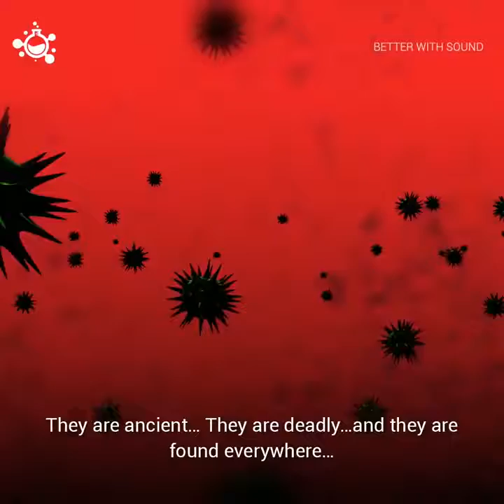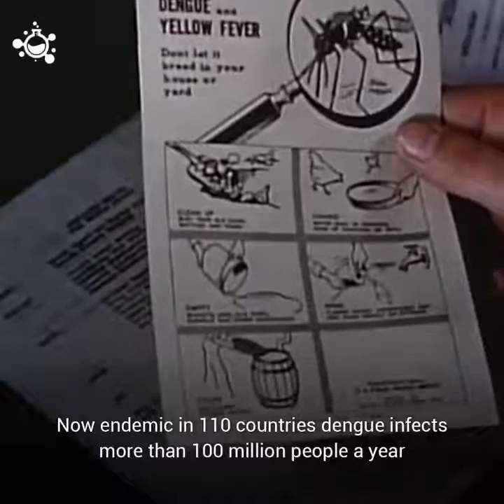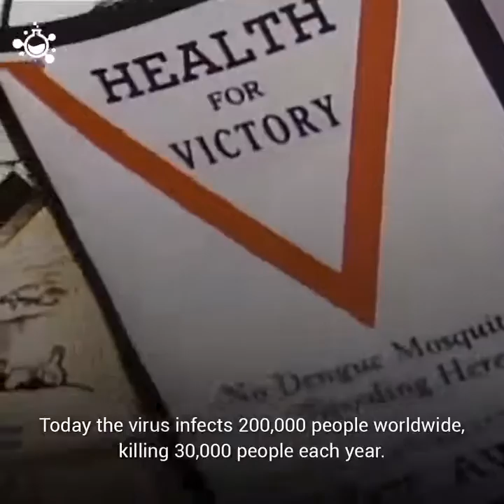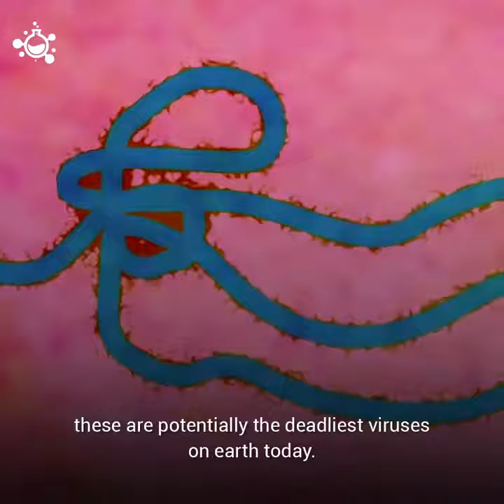Top 10 Deadliest Viruses on Earth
The number of people infected by the new strain of Coronavirus is nearing 10,000 cases in China, jumping just 2000 cases in one day! This new virus has spread very rapidly, reaching every region in mainland China causing many casualties so far. But now there are also more than 12,000 cases worldwide with the outbreak reaching 20 places outside of China, including the United States.

All countries have advised against traveling to China and countries like Russia have banned it altogether. So far there have been nearly 300 casualties with many more expected.  No one knows what the outcome will be in China. No one knows how far it will spread, and no one knows if there really is a solid cure yet which many scientists are working on. The World Health Organization is unable to put a mortality rate on the Wuhan coronavirus, currently estimated to be around 2%, but that number is provisional because the only thing W.H.O. knows is how many people have perished from the virus. No one knows how many people were infected. Chinese virus seems like unstoppable!